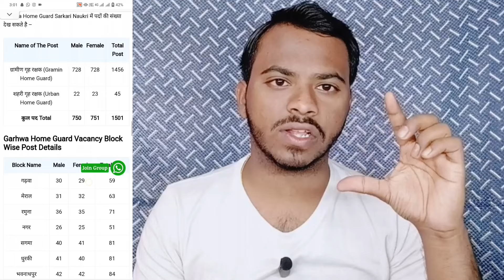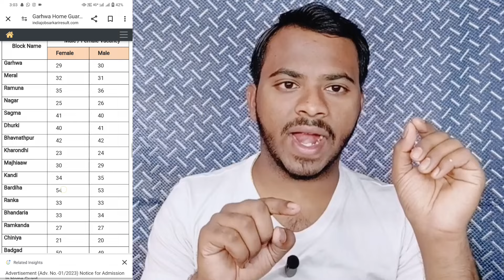Homeguard New Update | Palamu Homeguard Notice I Training Date ❓Palamu Homeguard bokaro Home guard